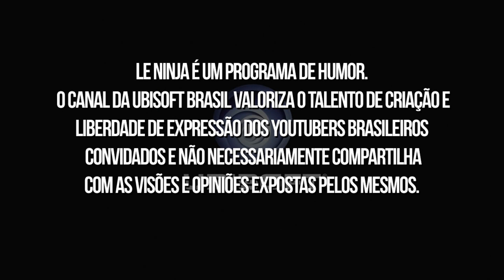NÃO TEM COMO SOBREVIVER! - Le Ninja #228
O Ninja Negro e o Ninja Rosa estão de volta em Ghost Recon Wildlands para MORRER muitas e muitas vezes! Confira! Garanta o seu Ghost Recon Wildlands: